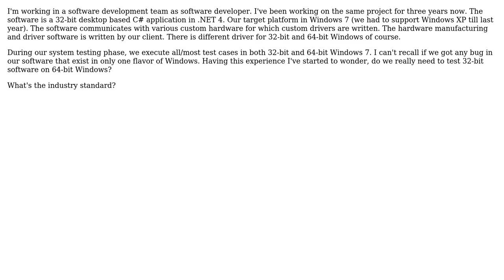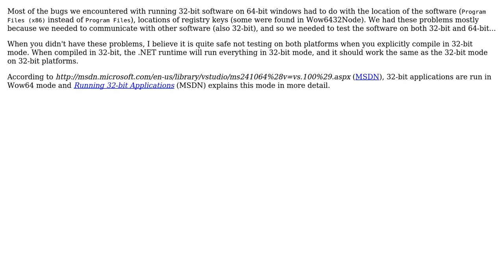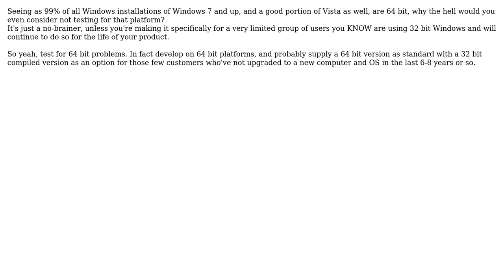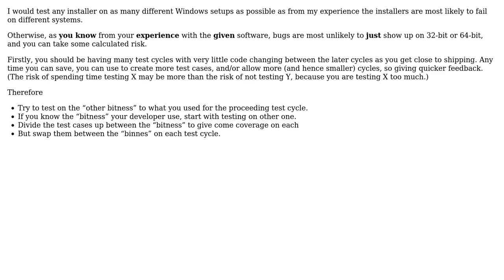Software Engineering: Do we need to test 32-bit software in 64-bit Windows? (6 Solutions!!)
Software Engineering: Do we need to test 32-bit software in 64-bit Windows?

With thanks & praise to God, and with thanks to the many people who have made this project possible! | Content (except music & images) licensed under CC BY-SA | Music | Images & others | With thanks to user Peter Mortensen user msw user kmort user jwenting user Ian user gnat user Donotalo user Doc Brown user David Perfors and the Stack Exchange Network Trademarks are property of their respective owners. You are responsible for your own actions.